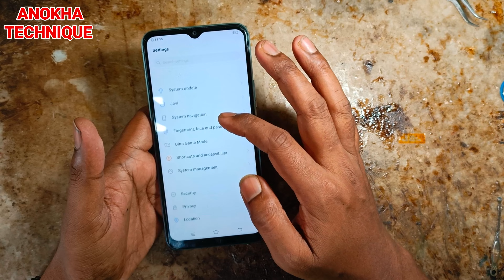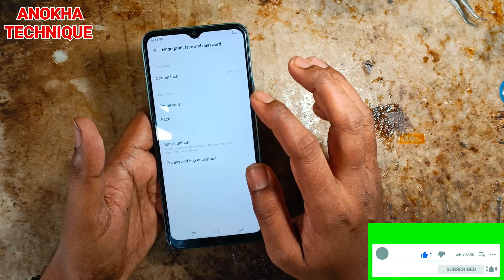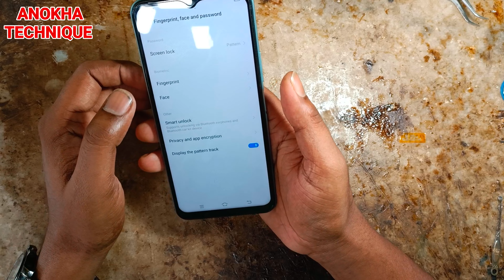Vivo Y20 Y20G Y20i Fingerprint Kam Nahin Karne Se Kaise Theek Kare ! Vivo Fingerprint Not Working 👍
doston is video mein Maine bataya hai Vivo Y20 Y20G Y20i main agar fingerprint theek se kam nahin kar raha hai fingerprint add Nahin ho raha hai to aap isko Kaise theek kar sakte ho

Vivo y 20 fingerprint not working
Vivo y 20 fingerprint problem solution
Vivo y 20 fingerprint Kam Nahin Karne Se Kaise theek Karen

DINGLOT good quality 2.1m tripod stand

Odisha (india)